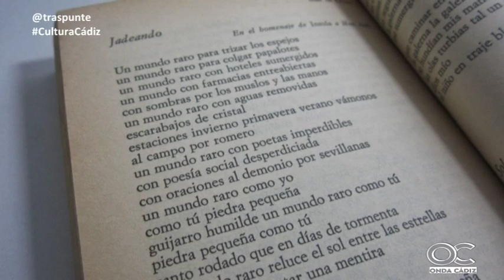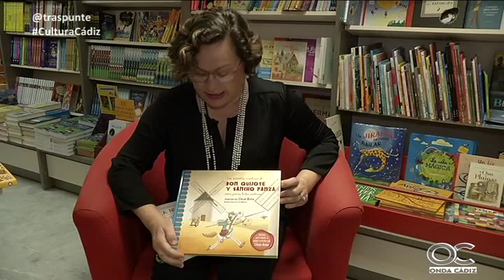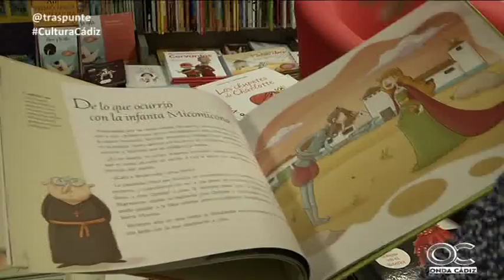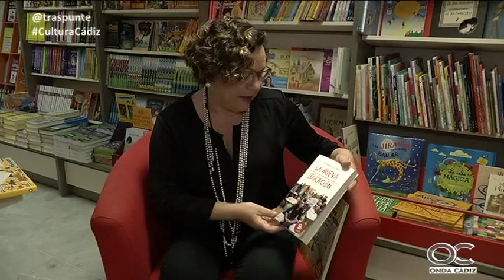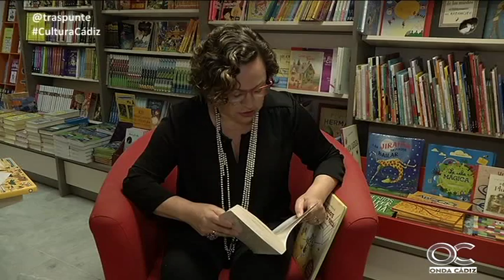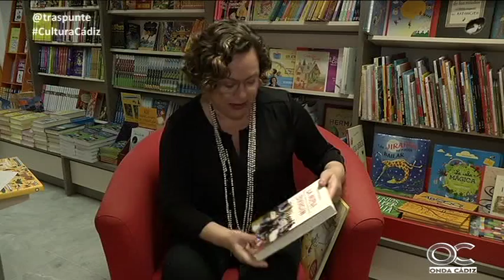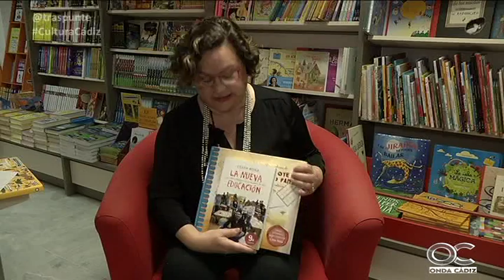TRASPUNTE 01 09 16 2